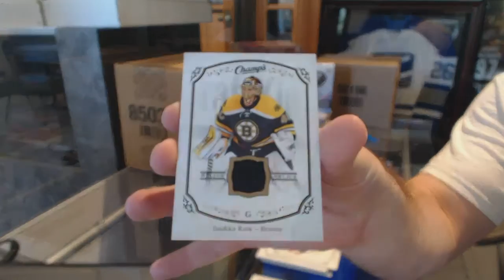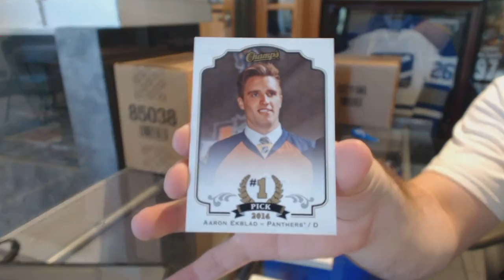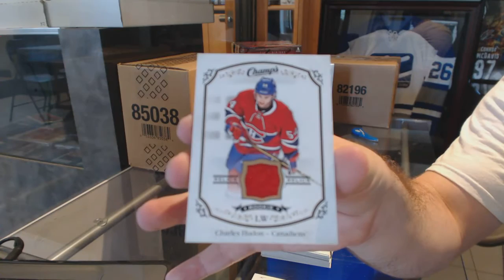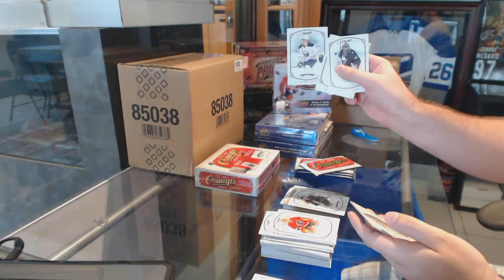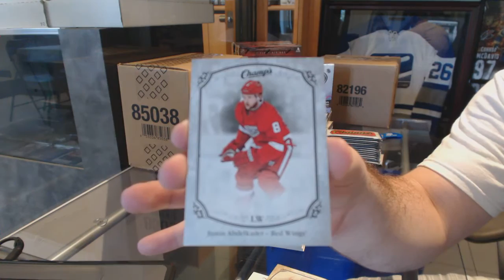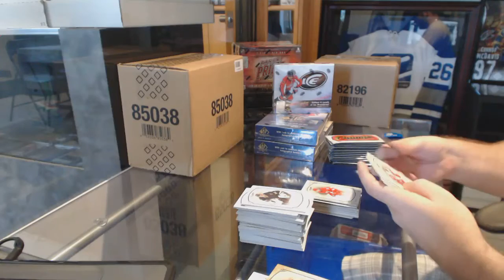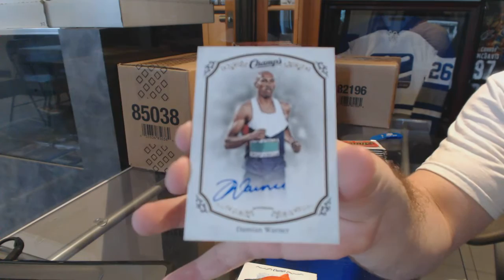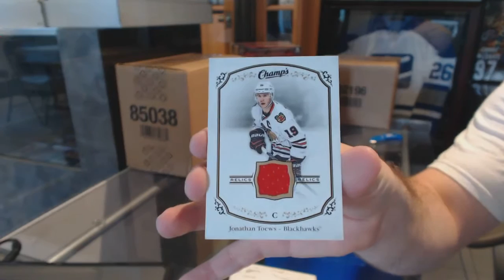15-16 UD Ice, 15-16 UD SPA & 15-16 UD Champs Hockey Box Break - C&C #6219